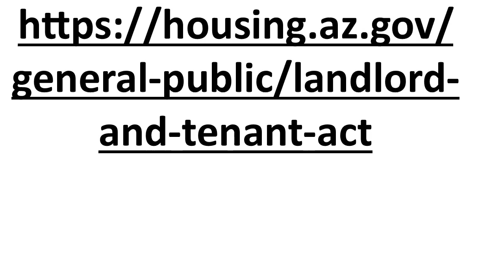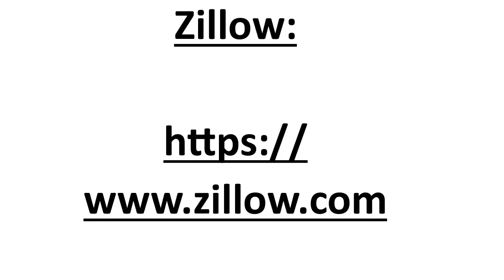Evicting a Friend or Relative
This AZCourtHelp Legal Talk by Mark Tucker of The Law Office of Mark A. Tucker, PC was offered on November 30, 2022.